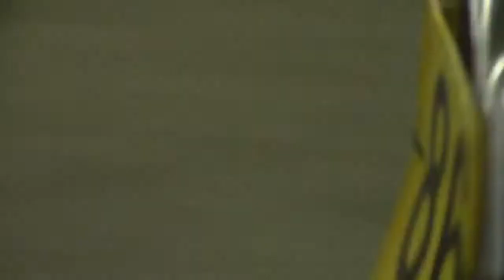G-Force Portsmouth - First time racer in one of our adult karts!